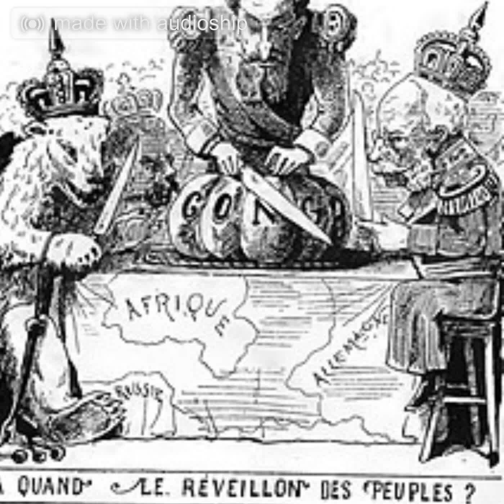THE ABB SHOW - The Berlin Conference 1884-1885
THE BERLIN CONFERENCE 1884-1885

THE BEGINNING OF THE ACTUAL PROBLEMS OF AFRICA STARTED IN 1380  WITH THE KING OF
ARAGON. ON THE MAP, THE PORTRAIT OF THE WEALTHIEST AFRICAN LEADER IN THE HISTORY
OF THE MALIAN EMPIRE IN WEST AFRICA. MANSA MOUSSA, HOLDING A GOLD NUGGET,
SYMBOLIZES THE WEALTH OF AN ENTIRE CONTINENT.
COURTESY OF ONOMBE GUILOMBI AND AFRIQUE MEDIA
VO2: HUGO

THE ABB SHOW

The overall concept presented by Anoh B. Beatrice is also known as ABB. Contents
will be international, social, and cultural news. It will be a bi-weekly
structure, there will be music, monologue, movie critics, and interviews. There
will be videos. The program will last 15-30 minutes and will be set in motion on
October 29, 2022. Be prepared, it's going to be fun.

ABB